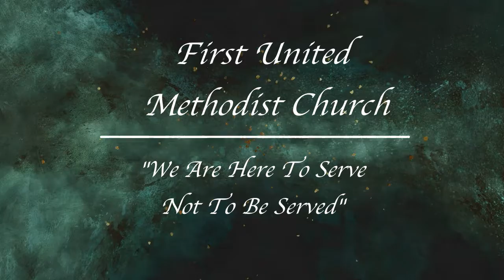Mar 3 Who Am I; At the Cross; Come Thou Fount; I Shall Not Want; Lead Me to the Cross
Saturday evening service music performed by The New Day Praise Band & directed by Dax Rice on March 3, 2018.